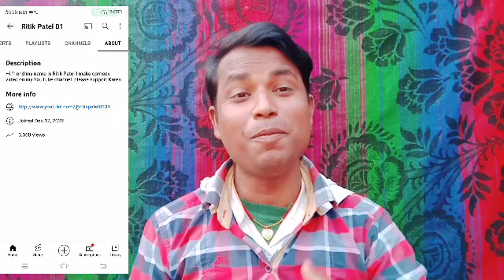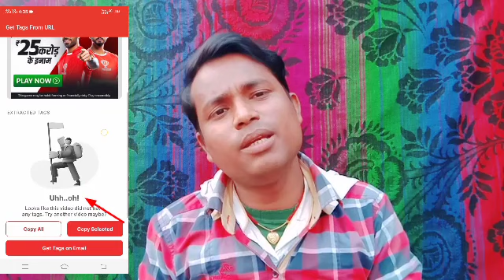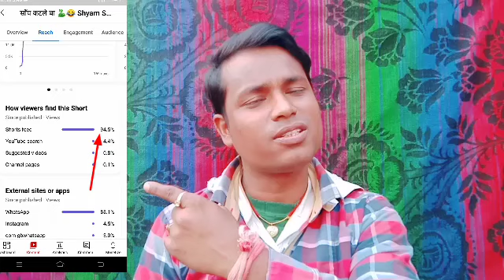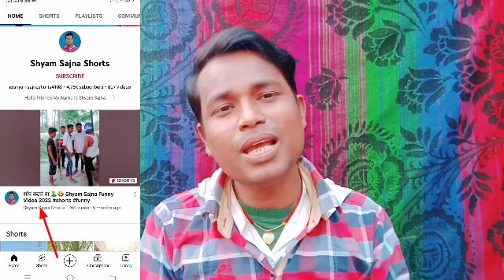Shorts Video Viral Only 5 Minutes !Shorts Video Viral Kaise Hoga,Shorts Video Viral Kaise Kare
shorts video viral kaise hoga,Shorts Video Viral Kaise Kare

Raleted Keywood
youtube shorts
shorts viral
shorts
viral youtube shorts tricks
gaming shorts viral kaise kare
gaming shorts
shorts video viral kaise kare
tech zoombo
short
youtuber pd
shorts video
deepawali video topic
diwali video topic
short video
shorts video viral tips and tricks 2022
youtube shorts par views kaise laye
shorts se paisa kaise kamaye
shorts monetization
shorts video viral karne ka trick 2022
how to viral shorts gaming video
how to viral shorts in 1 hours
how to viral shorts on new channel
shorts video par view kaise badhaye
shorts video viral karne ka tarika 2022
govinda bhai
pd youtuber
how to viral shorts video on youtube
short video viral trick 2022
shorts ko viral kaise kare
fact video viral kaise kare
shorts video ko shorts feed me kaise laye
shorts video ko viral kaise kare
short viral
viral video news18
trailer
reaction
jabykoay
jaby koay
jaby
attitude status
anthony alba
achara kirk
achara
whatsapp status
viral video
shorts video par views kaise laye
how to viral shorts fast
shorts video pe views nhi araha hai
shorts video pe views kaise badhaye
shorts video viral kaise kre
youtube shorts
shorts
youtube short video viral
shorts viral
gaming shorts
tech zoombo

 SHYAM SAJNA VIDEO ON YOUTUBE